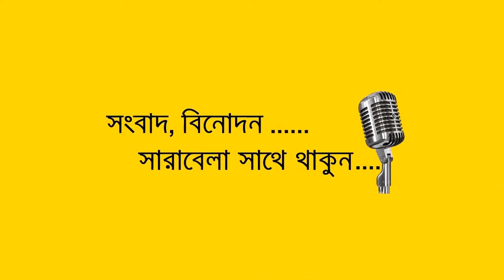ভাড়া দিতে দেরি, ছাত্রদের সার্টিফিকেট ময়লার গাড়িতে দিলেন বাড়িওয়ালা! STV News Bangla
Bangladesh
Bangla Latest news
International news